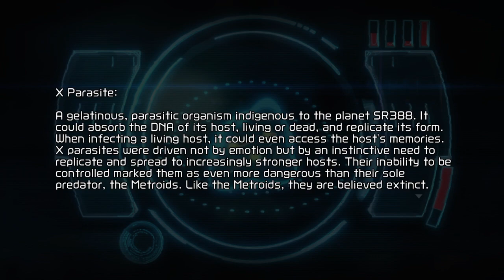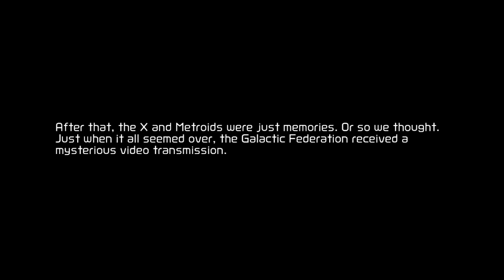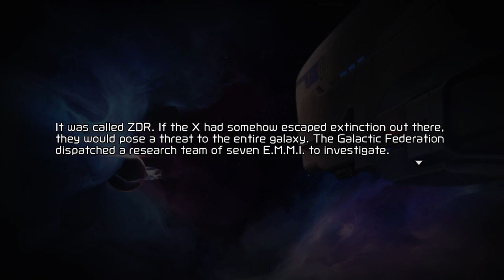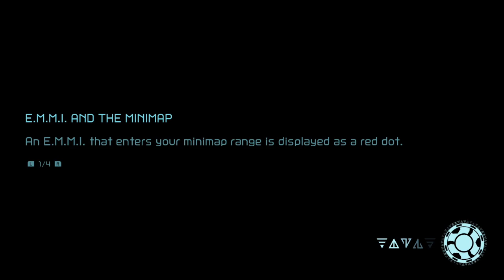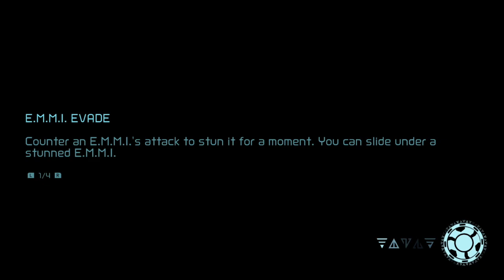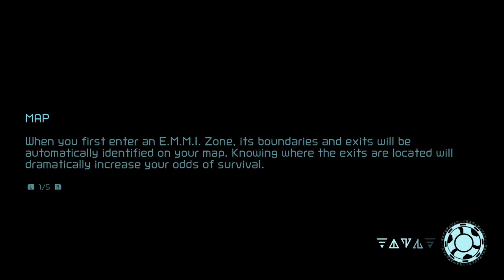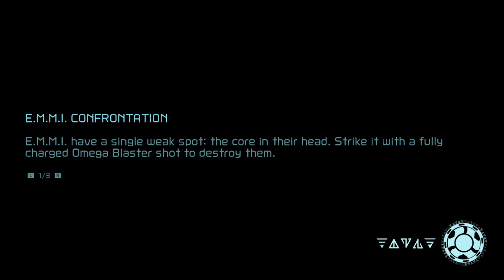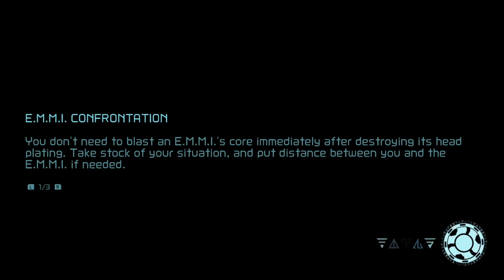"Playing as everyone's favorite heroine, Metroid". Metroid Dread first playthrough stream part 1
Streamed on Nov 03, 2021, this is the upload of the stream from Twitch.